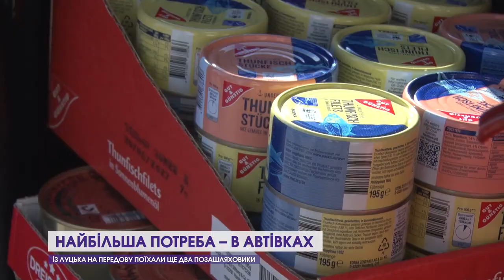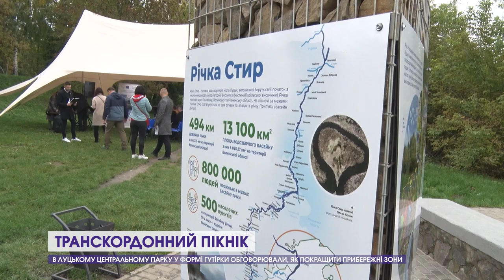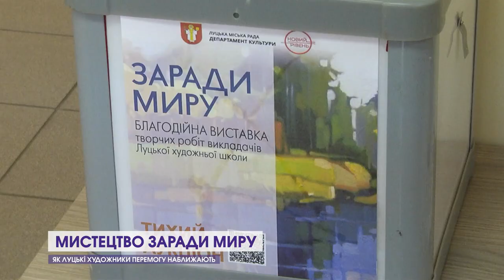Луцька громада | Як місто тримає тил і підтримує ЗСУ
Із початку повномасштабного вторгнення лучани демонструють неабияку взаємодопомогу та згуртованість. Із Луцька на передову систематично відправляють гумвантажі. Окрім того, попри те, що нині – складний час, у Луцькій громаді продовжують дбати про благорустрій і привабливість міста. Детальніше – дивіться у відео.